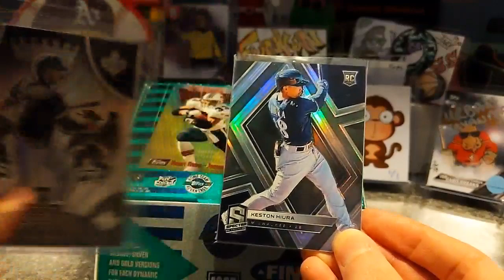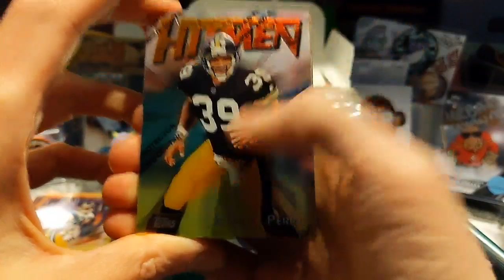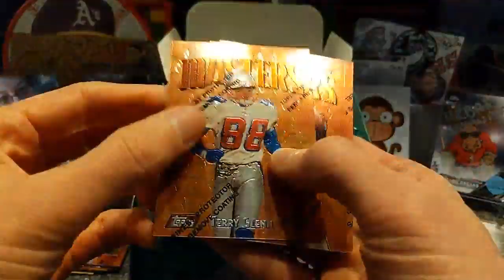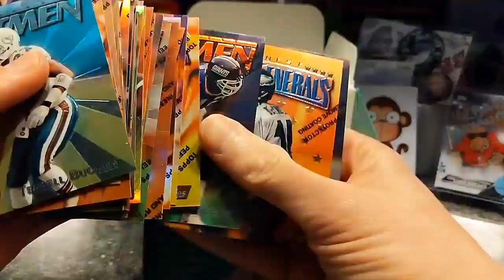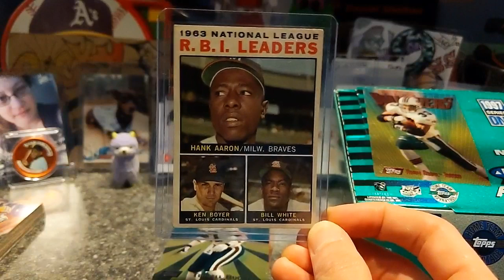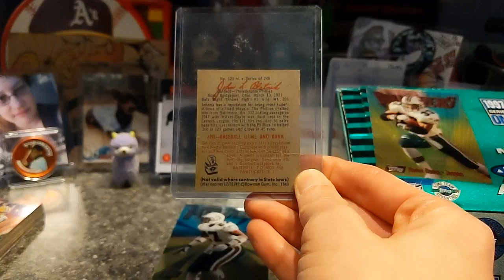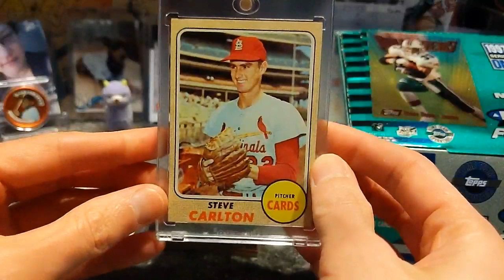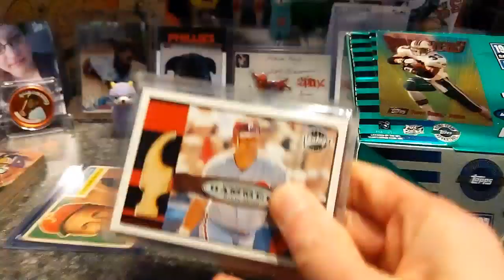1997 Topps Finest Football Live!